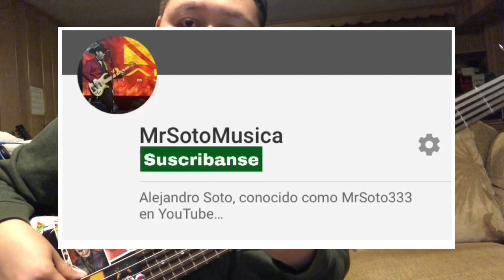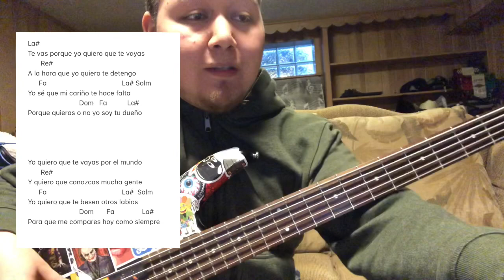La Media Vuelta - Conjunto Arroyero (TABS Bajo Electrico Tutorial)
Aqui les dejo esta cancion en el bass...

Segundo Canal:
MrSotoMusica